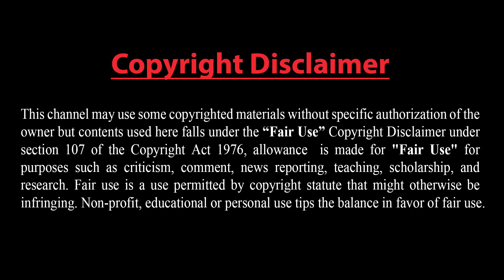ইউক্রেন যুদ্ধের বৃহত্তর ঝুঁকি নিয়ে দুশ্চিন্তা।। রাশিয়া-ন্যাটো সংঘর্ষ চেয়েছিল পোল্যান্ড ও ইউক্রেন।।